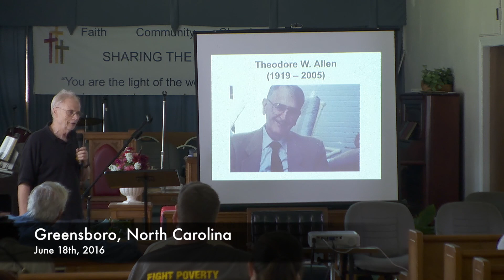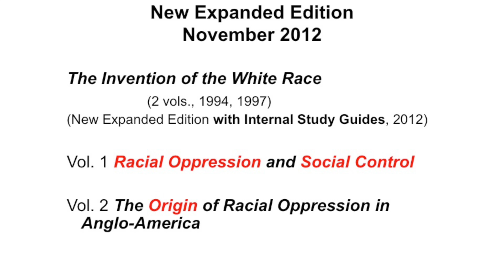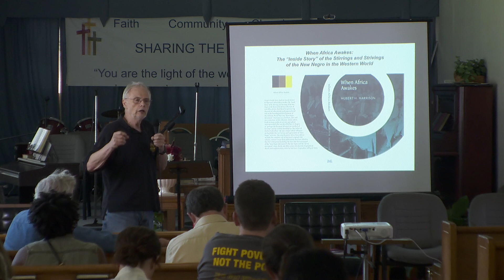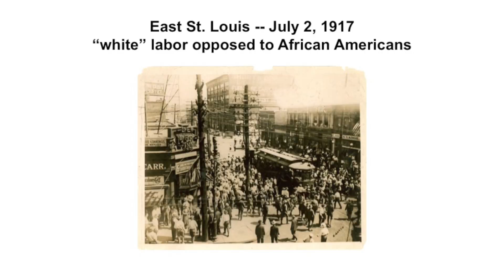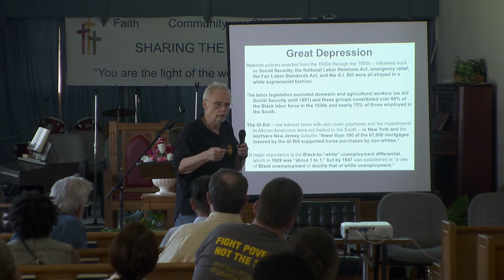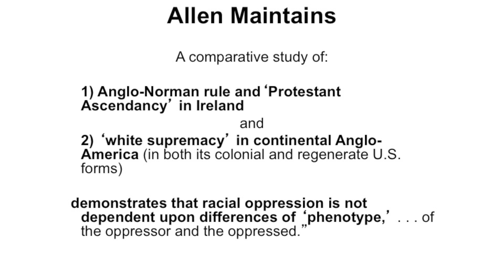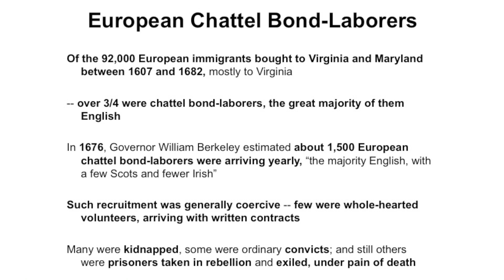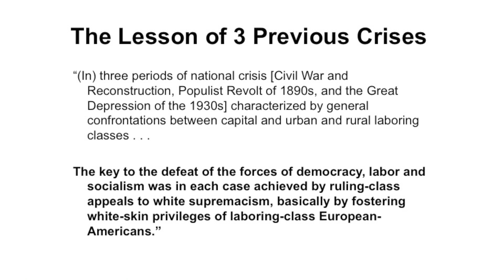Theodore W. Allen and The Invention of the White Race - Jeffrey B. Perry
This slide presentation/talk on “Theodore W. Allen and ‘The Invention of the White Race’" by Jeffrey B. Perry was presented on Sat., June 18, 2016, at a "Multiracial Organizing Conference" on "Organizing Poor and Working Class Whites: The Challenge of Building a Multiracial Movement," at the Beloved Community Center, Greensboro, NC.

 The conference pulled together a “multiracial” group of organizers from the South, who are doing work among poor and working people, and who oppose class exploitation and oppression and emphasize the centrality of struggle against white supremacy to social change efforts.

Organizer Ben Wilkins coordinated the two-day conference and other speakers included long-time activists Joyce Johnson, Rosalyn Pelles, Bob Zellner, and Al McSurely.

Special thanks to Eric Preston (and Fusion Films) for his work on this video.

The struggle against white supremacy is central to efforts at social change!

"When the first Africans arrived in Virginia in 1619, there were no 'white' people there; nor, according to the colonial records, would there be for another sixty years."
Theodore W. Allen
(Written after searching through 885 county-years of Virginia's colonial records)

Allen's "The Invention of the White Race," with its focus on racial oppression and social control, is one of the twentieth-century's major contributions to historical understanding. This two-volume classic (Vol. 1: "Racial Oppression and Social Control" and Vol. 2: "The Origin of Racial Oppression in Anglo-America") details how the "white race" was invented as a ruling-class social control formation and a system of racial oppression was imposed in response to labor solidarity in the wake of Bacon's Rebellion (1676-77), how the "white race" was created and maintained through "white race" privileges conferred on laboring class European-Americans relative to African-Americans, how these privileges were not in the interest of African-Americans or laboring class European-Americans, and how the "white race" has been the principal historic guarantor of ruling-class domination in America.

"The Invention of the White Race" presents a full-scale challenge to what Allen refers to as "The Great White Assumption" -- "the unquestioning, indeed unthinking acceptance of the 'white' identity of European-Americans of all classes as a natural attribute rather than a social construct." Its thesis on the origin and nature of the "white race" contains the root of a new and radical approach to United States history, one that challenges master narratives taught in the media and in schools, colleges, and universities. With its equalitarian motif and emphasis on class struggle it speaks to people today who strive for change worldwide.

Jeffrey B. Perry contributed new introductions, back matter, internal study guides, and expanded indexes to Verso Books' new expanded edition of "The Invention of the White Race."

For information on Dr. Perry and his work on Hubert Harrison "the father of Harlem radicalism" (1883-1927) and Theodore W. Allen (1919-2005)

1) For comments by scholars and activists About “Hubert Harrison: The Voice of Harlem Radicalism, 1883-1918”

4) For information on Hubert Harrison’s “When Africa Awakes: The ‘Inside Story’ of the Stirrings and Strivings of the New Negro in the Western World”

For the video “Hubert Harrison, Theodore W. Allen, and the Centrality of the Struggle Against White Supremacy”

For a video on Hubert Harrison the “Father Harlem Radicalism” and Founder of the “New Negro Movement” -- in 2016  see

For the article “The Developing Conjuncture and Some Insights from Hubert Harrison and Theodore W. Allen on the Centrality of the Fight Against White Supremacy” by Jeffrey B. Perry, which offers the fullest treatment of the development of Allen’s thought,